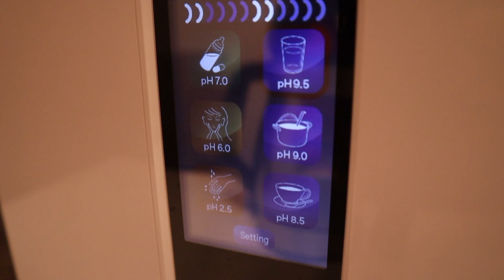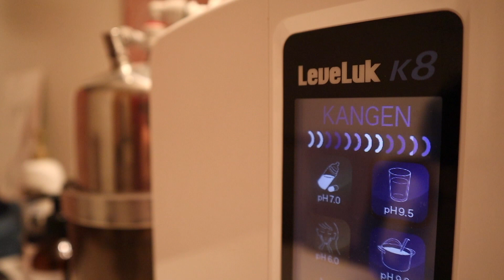Pushing Through: Back Day with a Broken Toe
Join me for a back day workout at the gym, even with a broken toe! In this video, I'll show you how to keep making progress despite injuries. Stay motivated and see that nothing can stop us from achieving our fitness goals.

- REVOLT COACHING